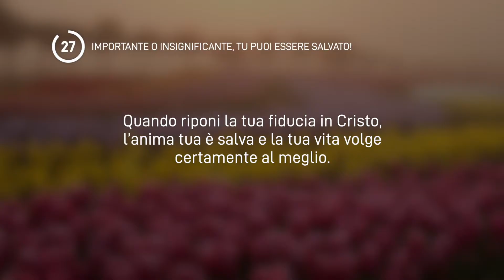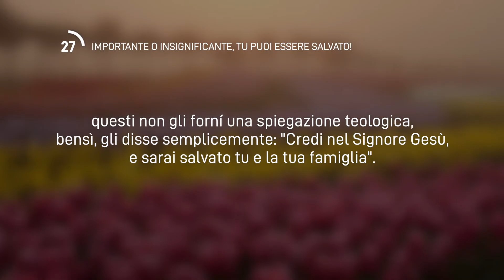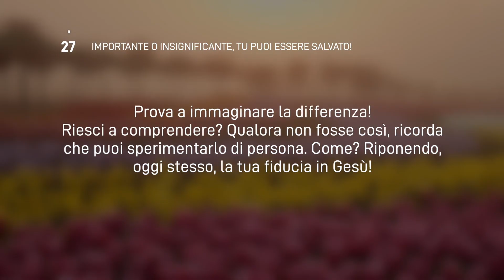27 Agosto 2024 | Meditazione Parole di Vita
IMPORTANTE O INSIGNIFICANTE, TU PUOI ESSERE SALVATO!
Credi nel Signore Gesù, e sarai salvato...
(Atti 16:31)